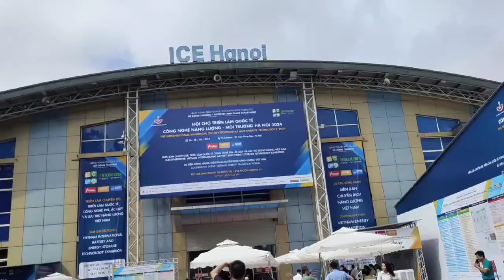solar battery fair in Hanoi ICE on 26th to 28th June 2024